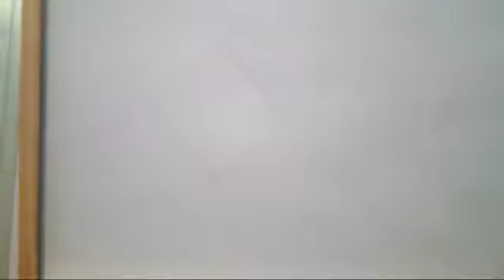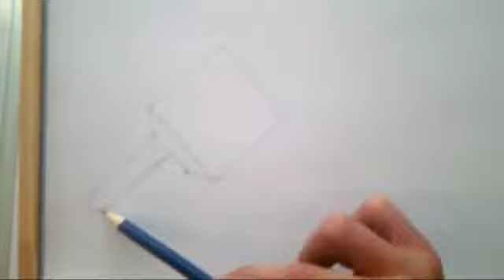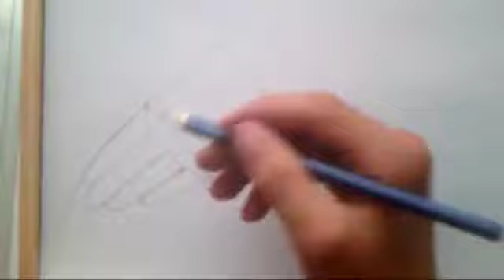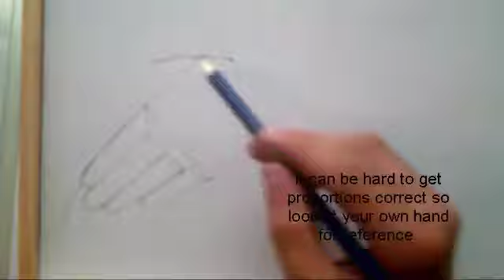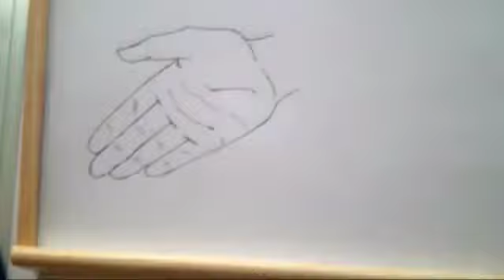How to draw a hand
In this video i will be showing you step by step how to draw an open hand with the palm facing up.